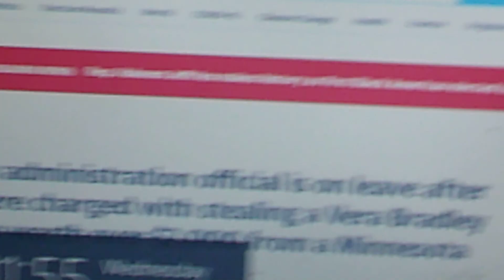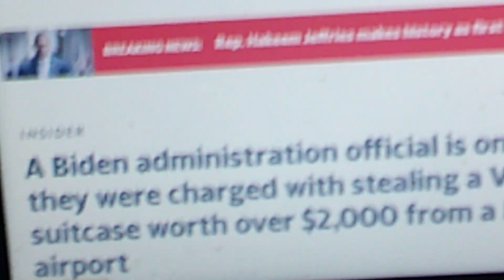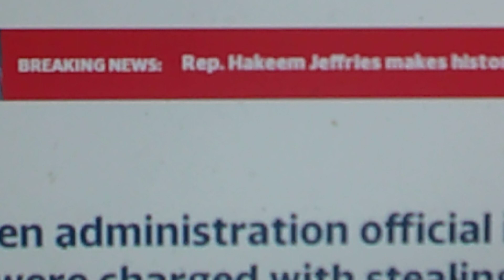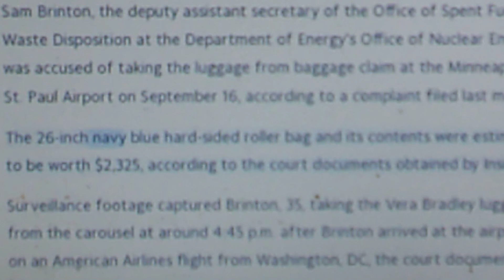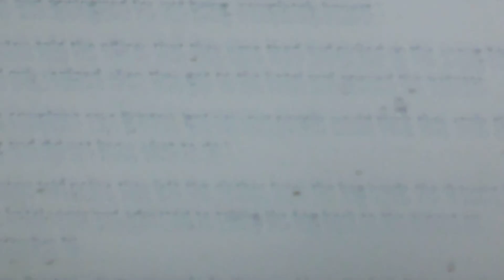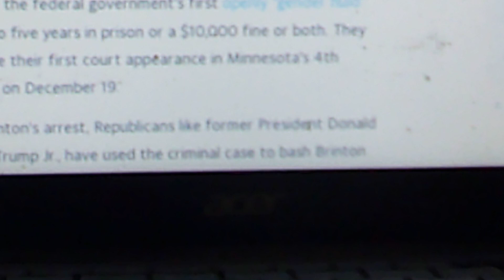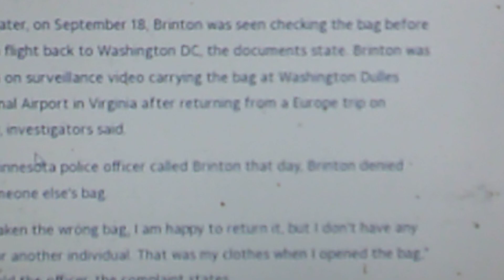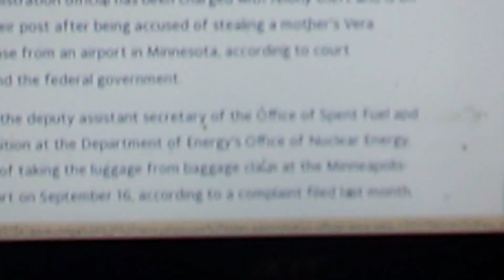Depart of Energy gets caught shoplifting in Minn at a store as Gender fluid Sam Brinton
President Joe Biden Dept of Energy Gender fluid Sam Brinton got caught for stealing in Minn at a Dept store and have to go to court on a charge of shoplifting a suitcase